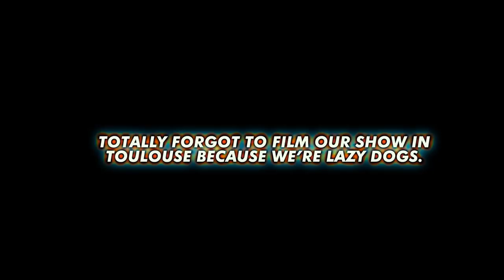UFO CAUGHT ON CAMERA?! | Mr. Belt & Wezol's Trippin' TV #02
Welcome to our new tour-series: Mr. Belt & Wezol's Trippin' TV! We'll be uploading more episodes with all our adventures, gigs, touring and weirdness soon! Enjoy!

Dutch DJ duo Mr. Belt & Wezol have recently been responsible for a unique sound in nowadays dance music, steeped in classic house vibes and perhaps best portrayed with their first joint track 'Homeless', released in 2013. Made by Sam, the duo's producer, the tune launches Mr. Belt & Wezol as innovators in dance music. Especially with the release of recent, high charting tracks ‘Finally’ and ‘Somebody To Love’ this reputation gets acknowledged more and more.

Though Mr. Belt & Wezol are influenced by house music of the 80s and 90s they reject the idea of taking DJing too seriously and try to vary in the music they put out. In doing so, they have carved out a new space for themselves within the EDM community.